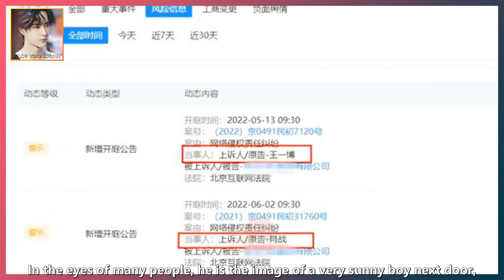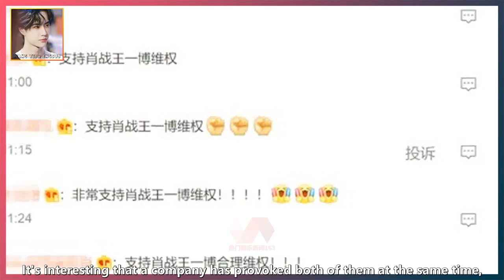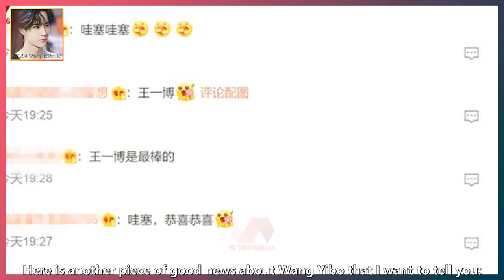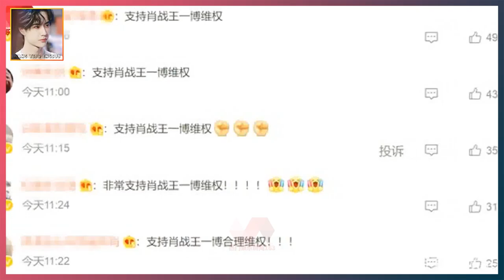Wang Yibo is involved in a lawsuit? This time netizens are all on his side: nice job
WANG YIBO ENGSUB 2022/05/22:  Wang Yibo is involved in a lawsuit? This time netizens are all on his side: nice job  Wang Yibo has always appeared in the public eye as a positive energy artist.  Indeed, he has also done a lot of positive things, such as filming public welfare promotions, donating money and materials, etc.  In the eyes of many people, he is the image of a very sunny boy next door,  So how could he be involved in a lawsuit? What the hell is going on?  First of all, fans don't have to worry, Wang Yibo is the plaintiff in this lawsuit, and he sued others for infringement.  This is the case. Recently, some netizens found on Qichacha that a company had a new court announcement.  And the plaintiff among them is actually Wang Yibo, and the trial will start in May.  The cause of the case is an online infringement liability dispute.  Interestingly, there is a court announcement below this court announcement,  With the same cause of action at a different time, the plaintiff of this court announcement is Xiao Zhan.  It's interesting that a company has provoked both of them at the same time,  And for the same reason. What's more interesting is that the company has issued a simple deregistration announcement,  At the same time, its online store has been shut down. Is this the rhythm of admitting counsel without appealing?  This also has to make netizens think that this company seems to be a bit problematic,  Therefore, netizens also supported Wang Yibo and the others, and expressed their support for Yibo,  War brother defends rights! Some netizens said they did a good job.  It really should be supported, because they actually do it for the sake of fans,  Because many netizens see products with their words or pictures, they will think that it is a product they endorse or support.  to buy. But it really has nothing to do with them.  So the essence of their rights protection is also to protect the rights of fans,  Avoid them being deceived. So Wang Yibo is fine, you don't have to worry.  Here is